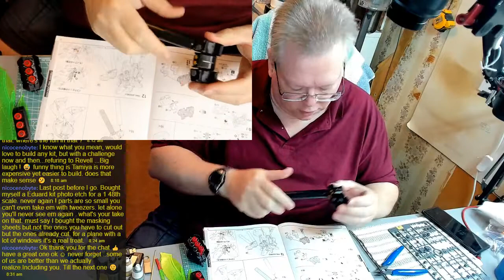Building the MG Sazabi "Ver Ka" by Bandai. Part 5. Finish.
Assembling the legs and backpack.